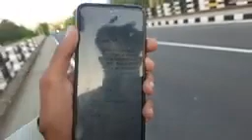BreakingNews Corona Curfew imposed in all 20 District Of J&k Till 24 /5/21